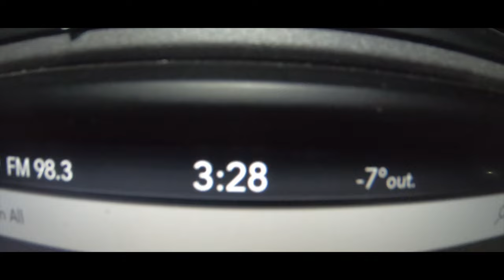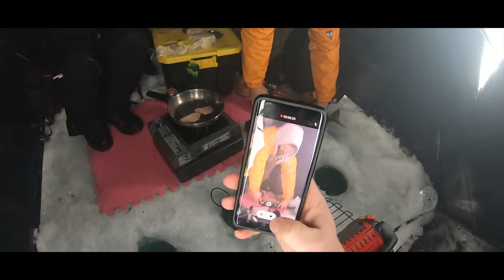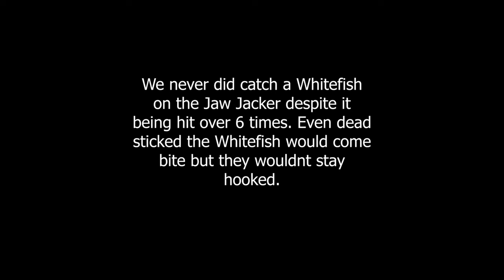LAKE SIMCOE WHITEFISH FISHING WITH A JAWJACKER???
Fox Fishing heads out on Lake Simcoe in order to prove anyone can catch a Whitefish using his Goby Bait. Whether you Jig it, Lift it, Dead Stick it, it does not matter. Whitefish will just hit it!
Kevin tries putting this to the test by buying a Jaw Jacker and putting one of his Goby on it. He wants to see if the Jaw Jacker can catch a Whitefish. If a Jaw Jacker can catch a Whitefish using the Goby anyone can catch a Whitefish using the Goby.
Check out the video and see if he can do it!

Gear Used in this video:
Bait Used: Fox Fishing Simcoe Goby
Rod Used: EYCE 38" Medium
Reel: Pflueger Supreme 2500
Line: 15lb Power Pro High Vis Yellow
Leader: 8lb Seagaur Fluorocarbon
Lights in Ice Hut: OTTER LED
Power Source: Lake Simcoe Power Box
Fish Finder: 9" Garmin SXV with Livescope